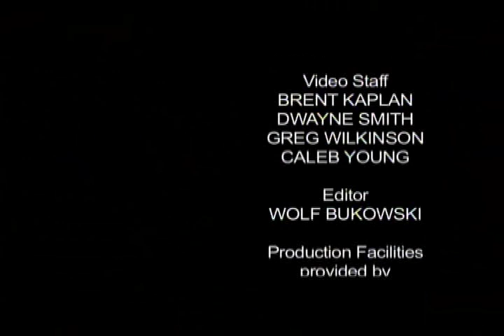Lillian Glass - Toxic Men